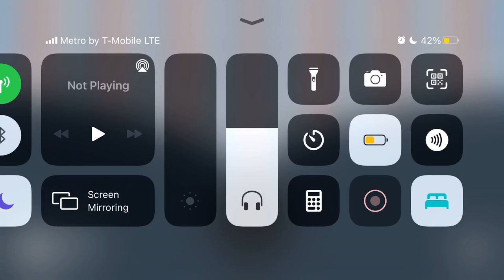Merry Go Round of Life- Keylimba Short Cover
Extremely short cover